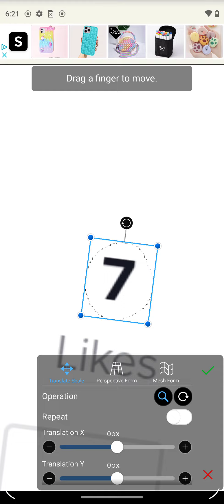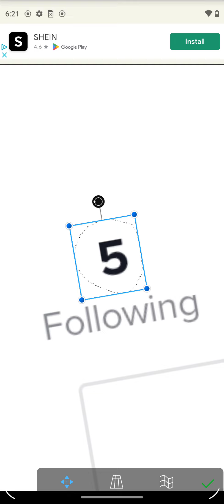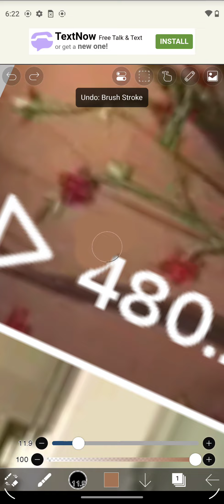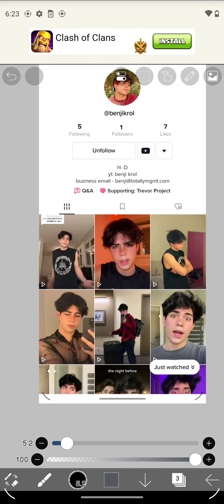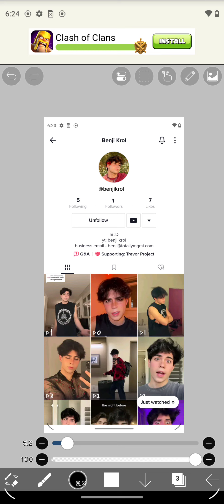Tag your favourite youtuber